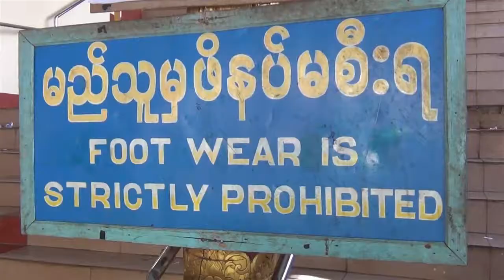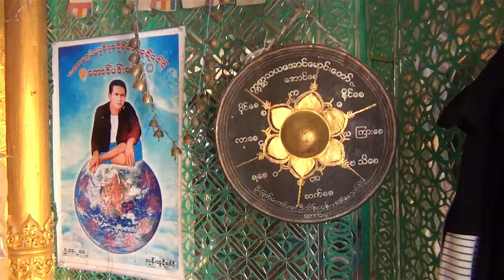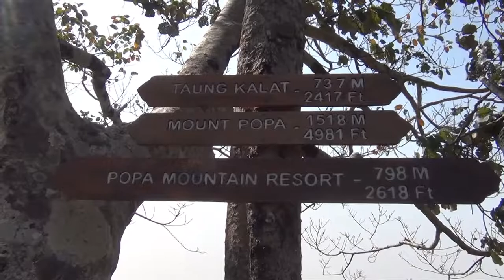MYANMAR 2013 - 05 - Mount Popa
bagan, Ganisha, mount popa, nats, Old Bagan, Palmenzuckererzeugung, Popa Mountain Park, Yangon Restaurant, Mount Popa